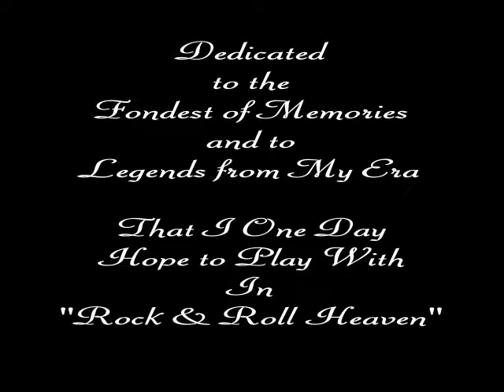Middle of the Road Band "Extremely Raw"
Dug this out of the attic and dusted it off.  This is a raw live recording from back in the 1980's.